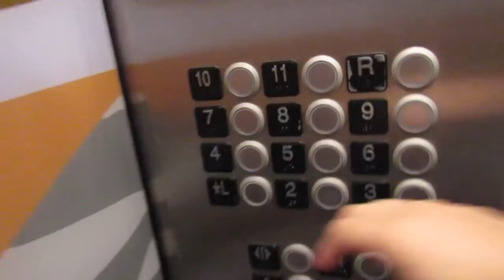WHSFC PRAISE & WORSHIP WITH PROPHET JOSHUA HOLMES *ATL* (Vlog 6)